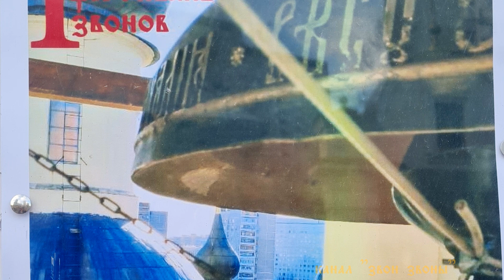"Светлый праздник" С.Рахманинова на колоколах, фестиваль "Праздников Праздник», Троицкий храм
I-й фестиваль колокольного звона "Праздников Праздник" в храме Живоначальной Троицы у Салтыкова моста посвящен 150-летию со дня рождения Сергея Рахманинова, величайшего русского и самого "колокольного" композитора. Москва, в день Пасхи Христовой 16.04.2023 г.

Колокольный звон исполняют звонари храма Живоначальной Троицы у Салтыкова моста, Москва, Дмитрий Меньков и Серафим Есин,  фестиваль "Праздников Праздник», переложение для колоколов IV части сюиты для 2-х фортепиано С.В.Рахманинова «Светлый праздник» Дмитрия Менькова